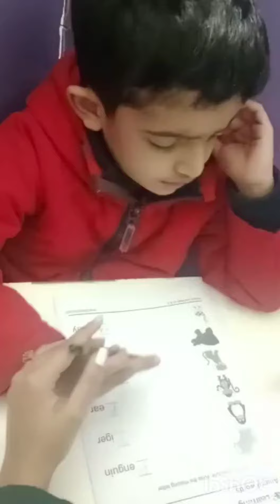Academic skills working on vocabulary words through matching the word with pictures